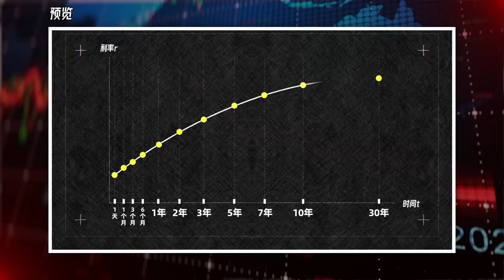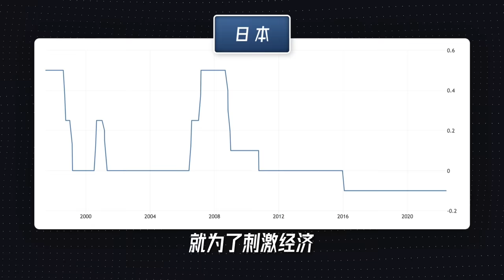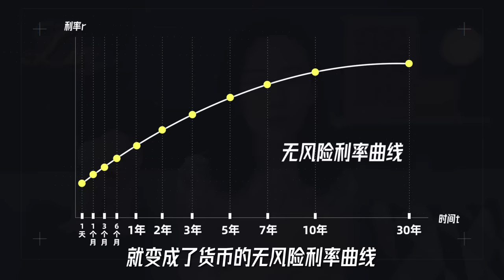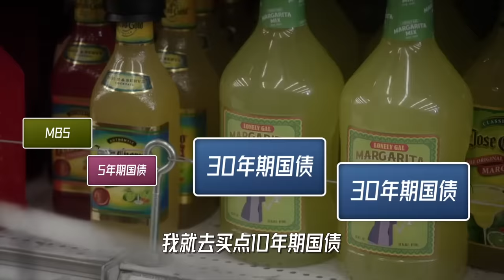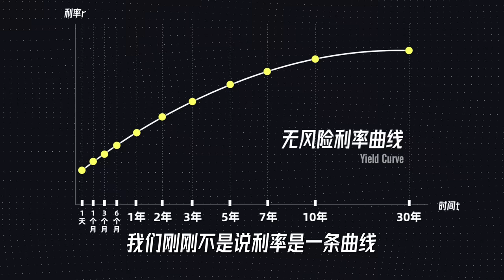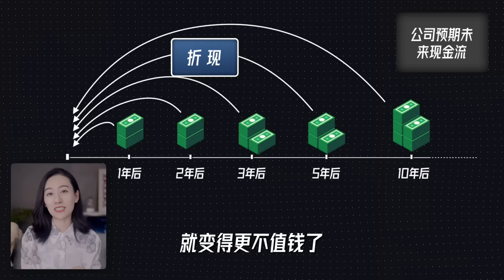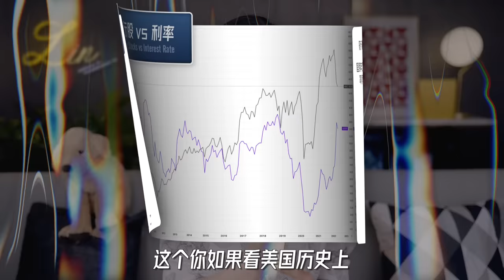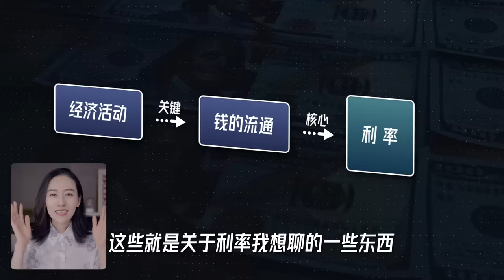关于利率，你需要知道的那些事儿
最近央行动作可真不小：美联储加息、英国央行加息、中国人民银行降息...
利率，我个人认为整个金融市场里最最基础和关键的概念，它到底是怎么回事儿？又是怎么影响经济？和股票汇率通胀房市都有什么关系？今天小Lin从专业的视角来捋一捋~~
我的创业公司：Offer帮 - 求职学习平台